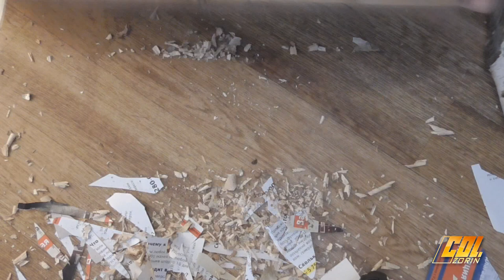Kershaw Duck Commander 7402DC